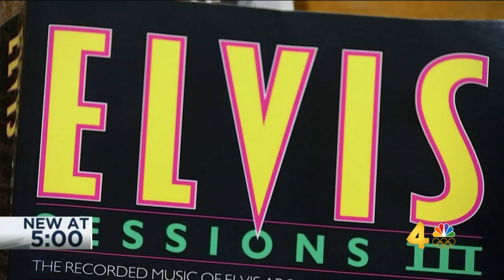Rickie Page Monster Mash 2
Excellent and informative news reporting on the significance in popular music history of the vocal performance by Rickie Page on the popular music recording known as the "Monster Mash".

All rights to the video interview, and the creative works discussed and displayed therein, belong to Meredith Corporation as claimed, and the rights holders of the creative works appearing or referenced therein.